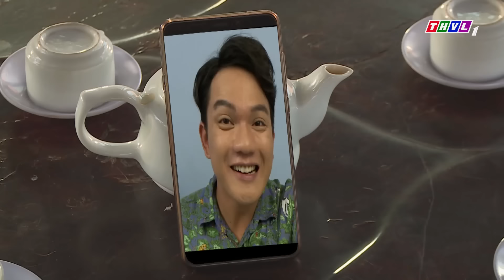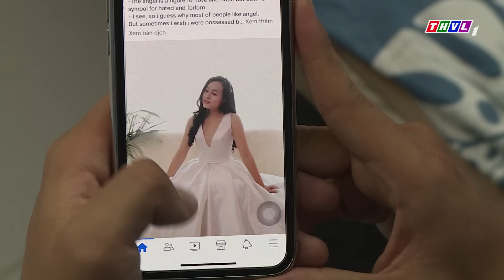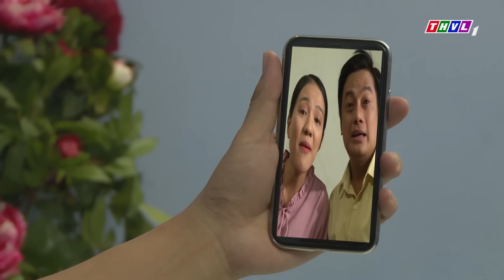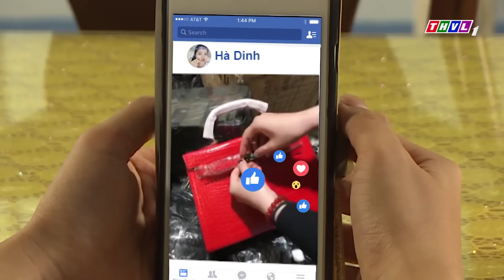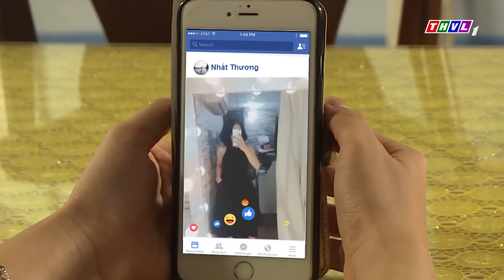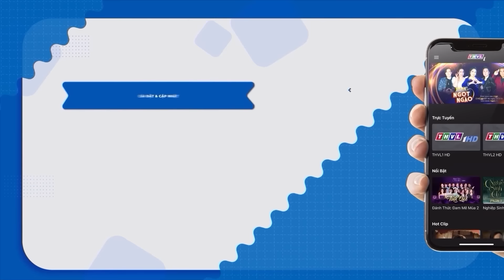NIỀM VUI CỦA TÍA MÁ | Phim Hai Lúa Miền Tây Hay 2024 | Phim Việt Nam - Phim Hài Việt Nam Hay 2024